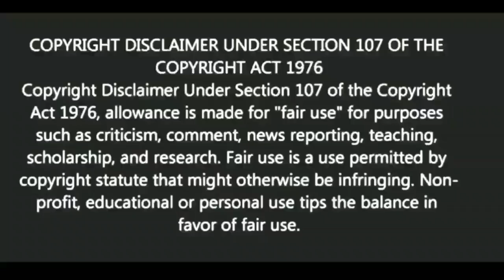বিশ্বাস ঘাতক মানুষের সঙ্গে কি করবেন?| BANGLA MOTIVATION VIDEO